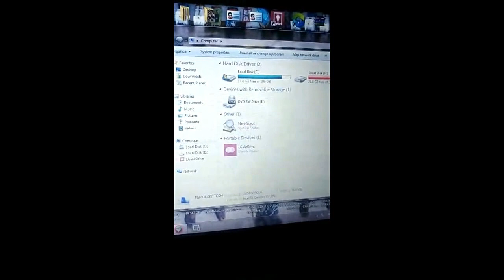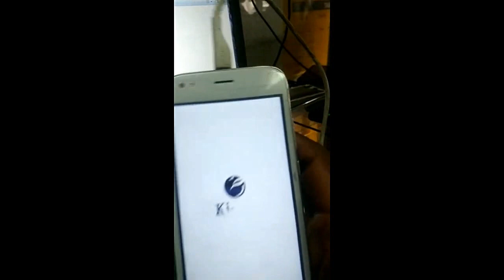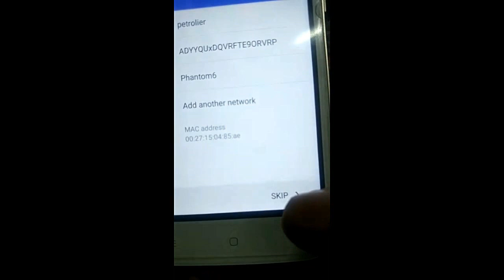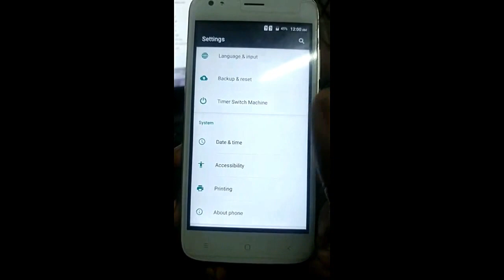How To Bypass FRP On Kimfly M5 - [romshillzz]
This video is a tutorial on How To Bypass FRP On Kimfly M5.

Steps:

➜ After installing, go to C:\adb and open the adb folder.
➜ Hold the SHIFT button of your PC and right-click on any empty space inside the adb folder.
➜ Select "Open Command here" (for Windows 8 & 10: Select Open PowerShell window here).
➜ Boot your device into "recovery mode" then select "reboot to bootloader"
➜ Connect your device to your PC.
➜ In the command prompt, type in the following commands and hit the ENTER button after every line.

Commands:
fastboot devices
fastboot erase persist
fastboot reboot

➜ Now your device would reboot and FRP will be removed!